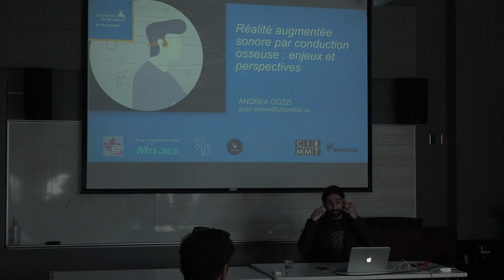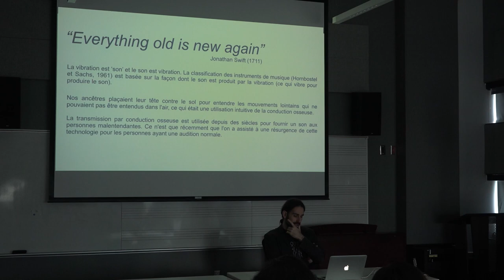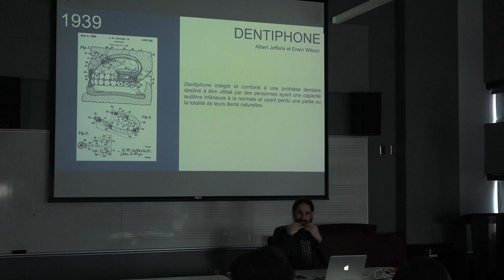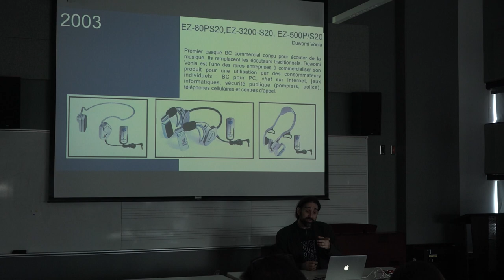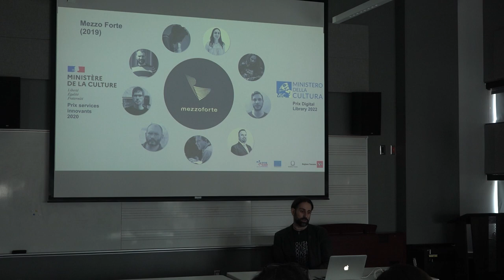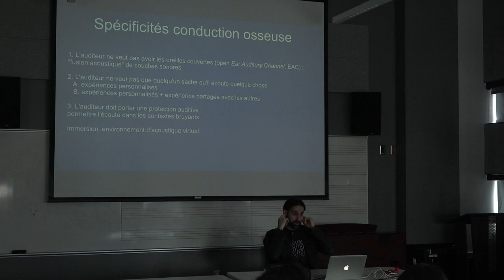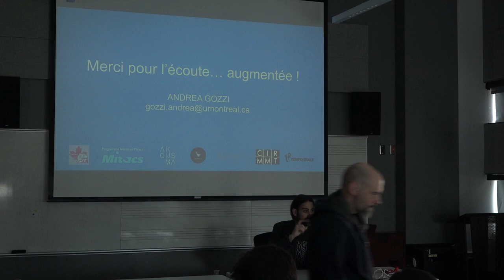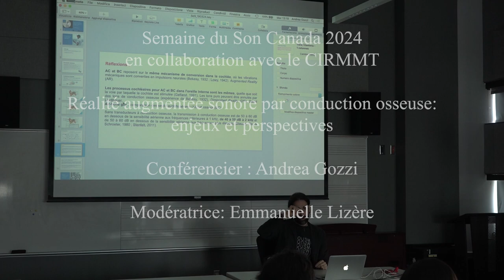Réalité augmentée sonore par conduction osseuse : enjeux et perspectives.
Dans le cadre de la Semaine du Son Canada 2024 en collaboration avec le CIRMMT.
Conférencier: Andrea Gozzi
0:01: Conférence
1:12:57: Stratos-phere
Expérience audio de cinq minutes de l'installation "Stratos-phere", utilisant des matériaux vocaux du chanteur Demetrio Stratos, leader et chanteur du groupe de rock progressif italien Area - International POPular Group. "Stratos-phere" est une expérience pour un seul spectateur qui a les yeux bandés avant d'entrer dans le studio. Les sons seront diffusés par un système quadriphonique et un casque à conduction osseuse.